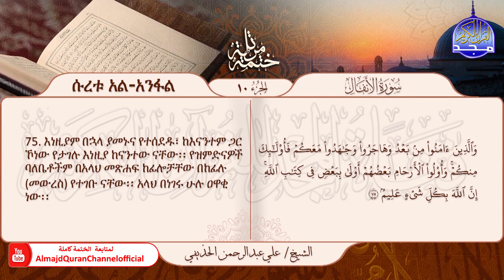الختمة المرتلة ✧ الأنفال ✧ مترجمة الى اللغة " الأمهرية " ✧ الشيخ/ علي الحذيفي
في هذا المقاطع المرئية
نصحبكم مع الختمة المرتلة بصوت القارئ الشيخ
علي عبدالرحمن الحذيفي
وهي ختمة قرآنية كاملة مترجمة باللغة الأمهرية ..
ويمكنكم متابعة الختمة كاملة عبر هذا الرابط